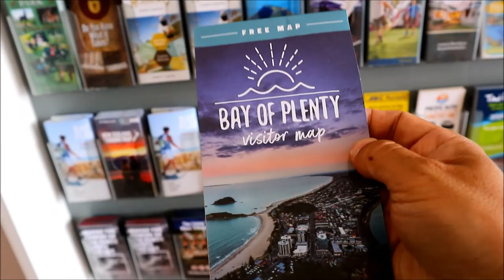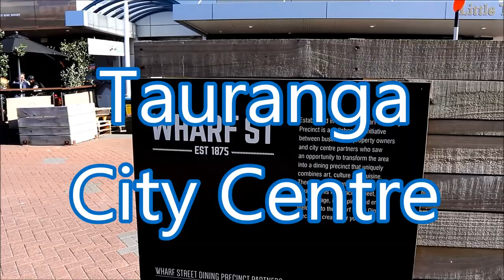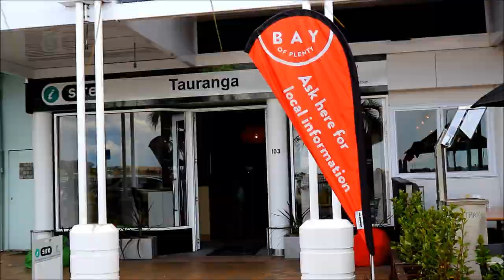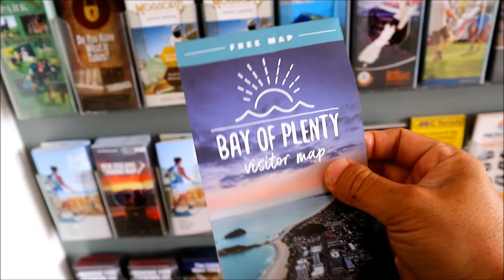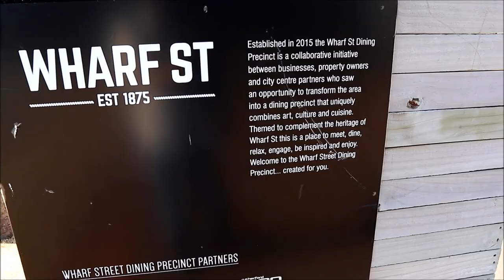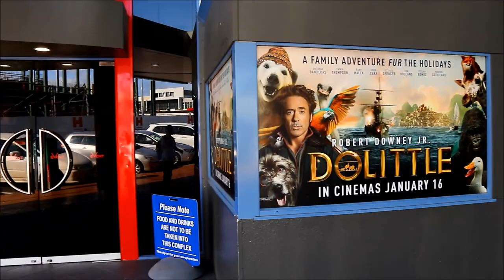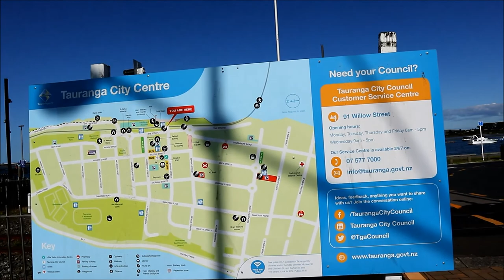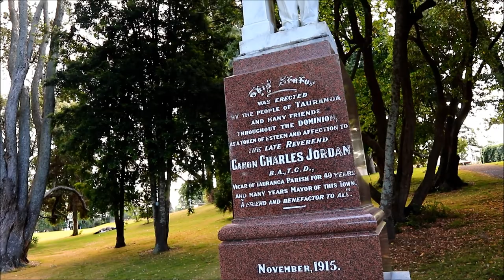Tauranga City Centre, New Zealand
"Tauranga is the largest city in the Bay of Plenty and one of the fastest growing population centres in the country. Central to Auckland, Rotorua and Hamilton, and just a 15 minute drive from one of New Zealand's most popular beach towns, Mount Maunganui.

Downtown Tauranga has several historically significant areas to view during a scenic walk around the area. The Strand waterfront area is modern and always buzzing, and is home to a number of cafés, restaurants, pubs and nightclubs, as well as a range of accommodation options. Across the road on the water’s edge, tidal stairs bring the harbour literally to your feet and children are easily entertained at the local playground. Imaginations run wild as they clamber over the Hairy Maclary bronze sculptures – a story-book scene featuring the beloved characters from Tauranga author Dame Lynley Dodd’s famous children’s books.

Tauranga’s harbour is in evidence almost everywhere you go, providing the urban area with an attractive waterfront setting. Fishing, sailing, diving and dolphin tours are easy to arrange,"

This video was filmed by the camera Canon EOS M100